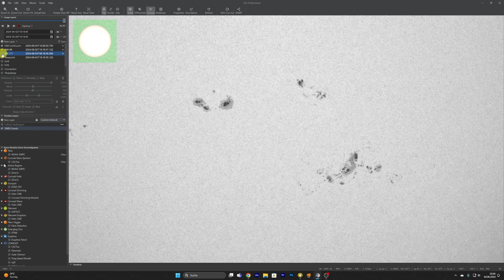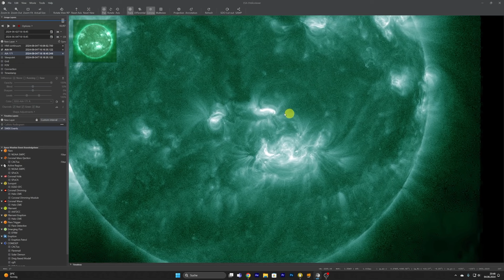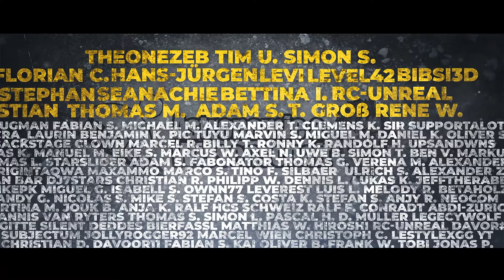Sonne am 04.06.2024 - Relativ ruhige Phase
Auf der Sonne ist derzeit nicht besonders viel los. Es entstehen zwar neue Sonnenfleckengebiete, jedoch haben diese noch nicht das Potenzial für größere Ausbrüche. AR3663  und AR3664 (Flecki) lösen sich langsam auf.